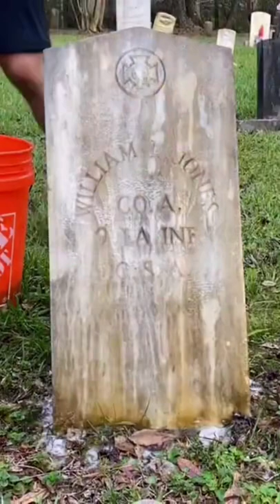UPDATE! My Great great Grandfathers gravestone 5 months later!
5 months after cleaning with Orvus paste and D/2 biological solution!